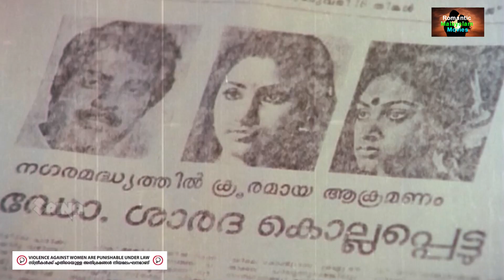യുവാവിനെ കെട്ടിയിട്ട് ഭാര്യയെയും പെങ്ങളെയും പീഡിപ്പിച്ചു | Ee Sabdam Innathe Sabdam | Shobana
യുവാവിനെ കെട്ടിയിട്ട് ഭാര്യയെയും പെങ്ങളെയും പീഡിപ്പിച്ചു | Ee Sabdam Innathe Sabdam | Mammootty | Shobana | Rohini

A group of boys stalks and harasses Dr. Ramachandran and his wife Sharada who made complaints against them a few times.